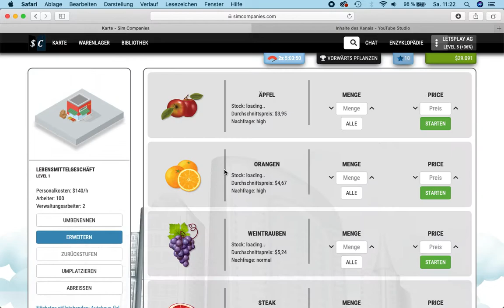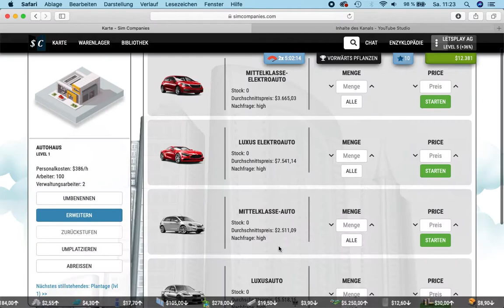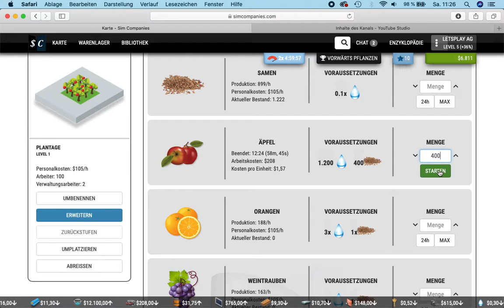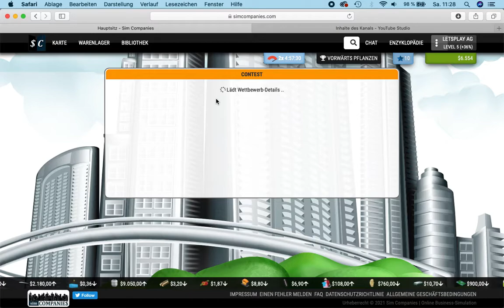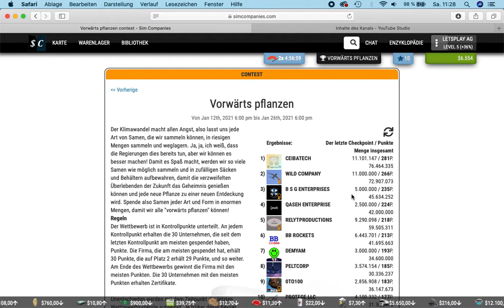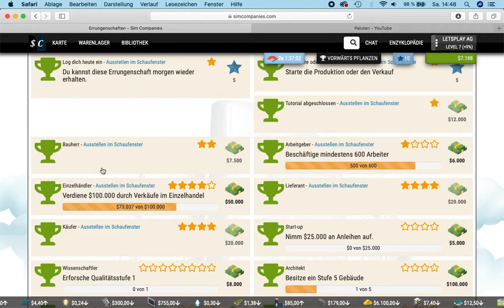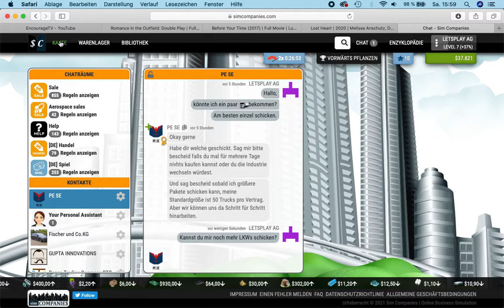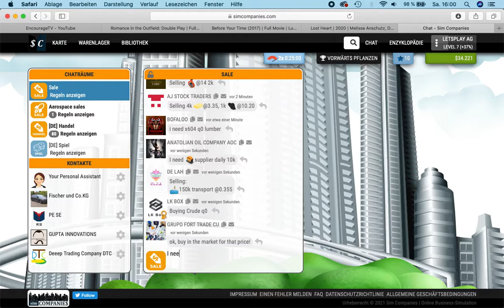SimCompanies Let`sPlay Teil 2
Der Weg zur Einzelhändlererrungenschaft...